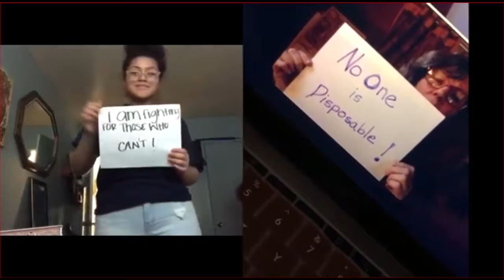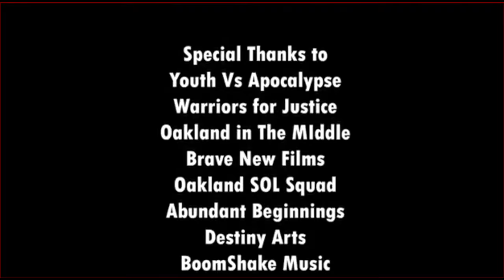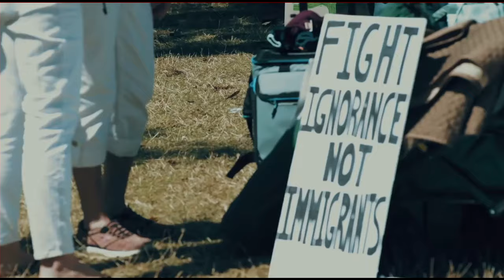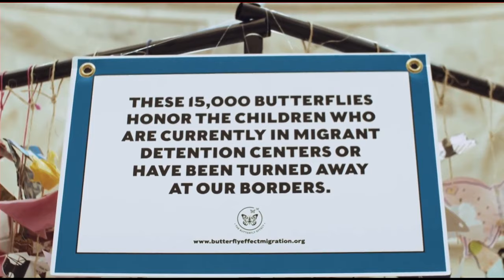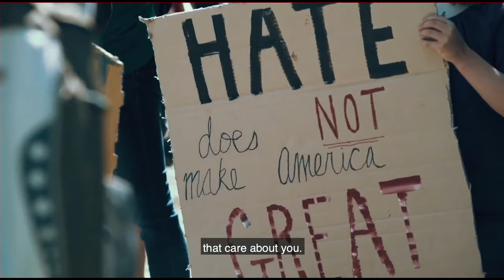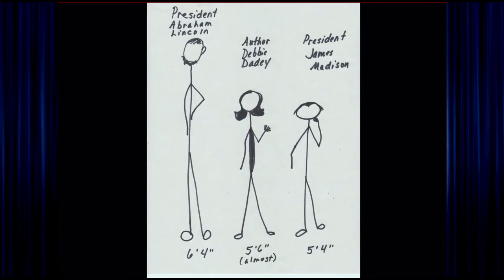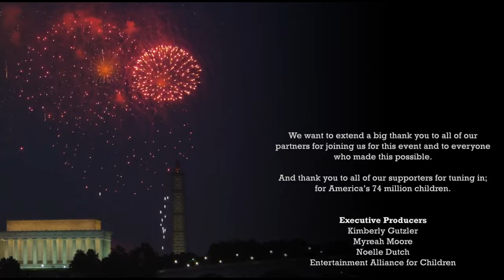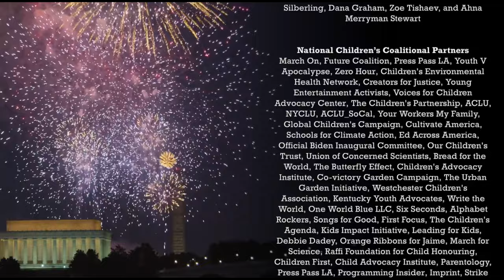National Children's Inauguration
The National Children's Inauguration aims to make America's 74 million children a national priority for the new Biden/Harris administration. With established speakers like celebrities, youth activists, elected officials, and policy experts this event aims to uplift the voices of youth and the issues they face.